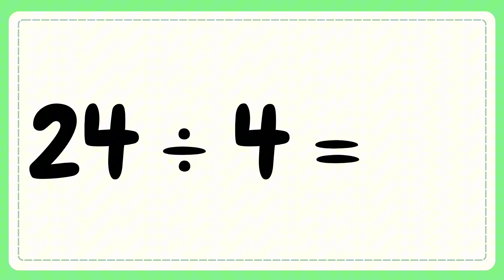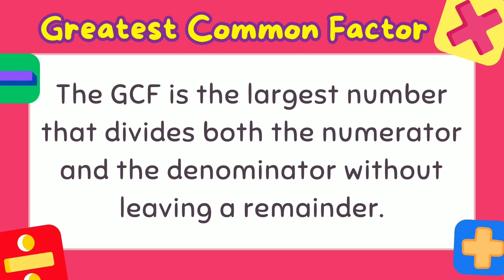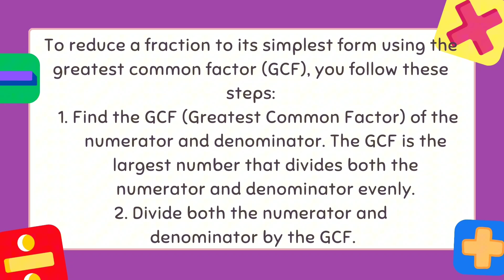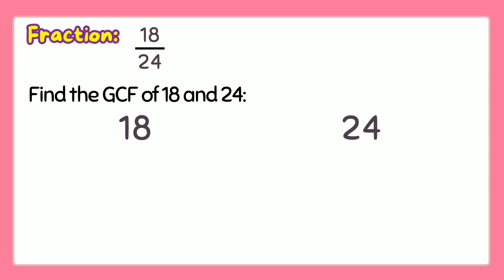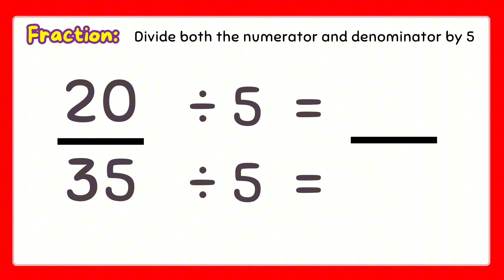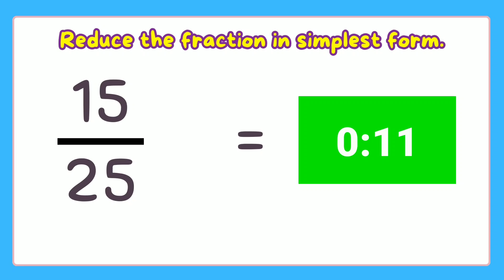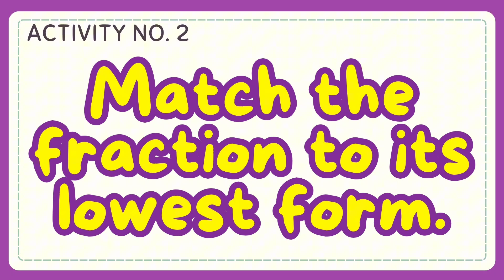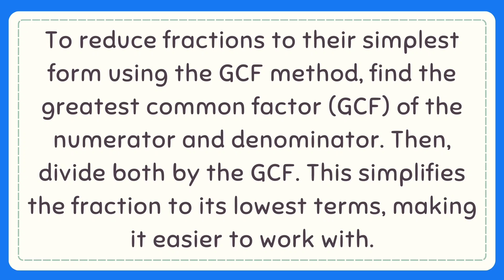Reduce Fractions to Simplest Form. Grade 4: Q3- Lesson 8 MATATAG Curriculum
Hello! Welcome to this channel. Here’s another video on how to Reduce Fractions to simplest form. I hope that this video will help you in your lesson. Thank You.